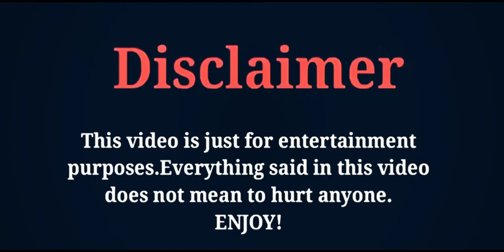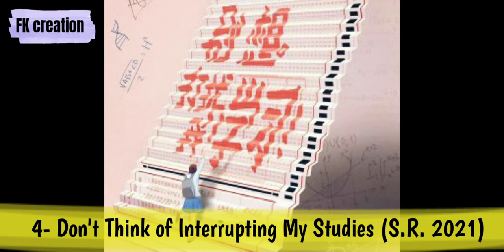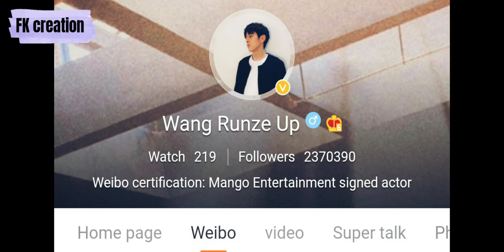Wang Run Ze (Youth Unprescribed) Lifestyle, Age, Girlfriend, Facts, Biography, Hobbies, FK creation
THE MOST POPULAR CHINESE ACTOR, SINGER AND MODEL WANG RUN ZE'S LIFESTYLE AND BIOGRAPHY VIDEO BY FK CREATION 2020